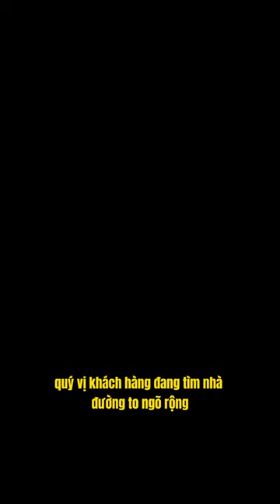Biên Giang - Hà Đông | 5 tầng ô-tô qua cửa, lô góc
- Diện tích: 32m2
- Hướng nhà: Tây Bắc
- Thiết kế: 5 tầng, 5PN, 4wc
- Giá bán: 2,67 tỷ (có thương lượng)